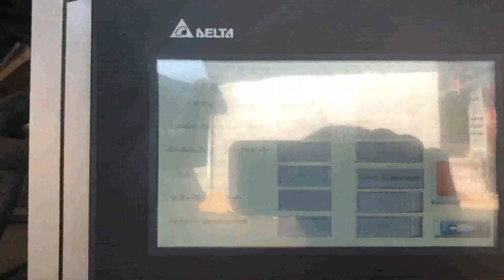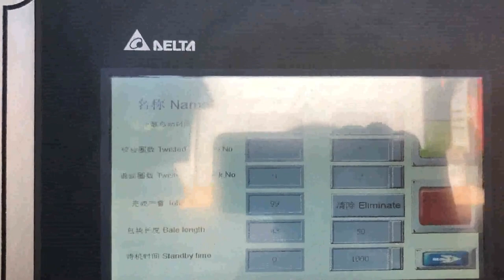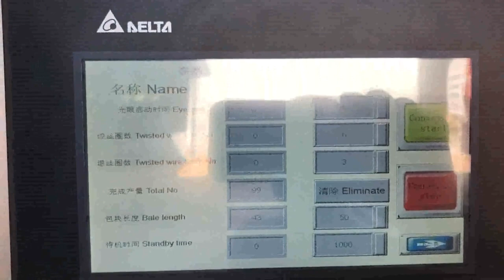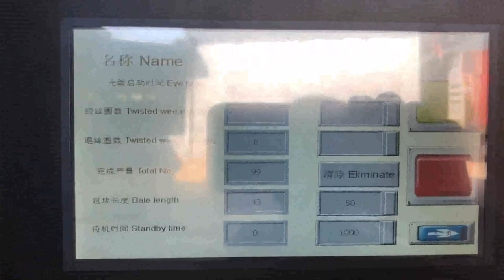waste paper baling machine price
China Waste Paper Baling Machine Japan, Waste Paper Costa Rica, China Waste Paper Baling Machine manufacturers, Select 2020 high quality Waste Paper Baling Machine products in best price from certified Chinese Packing manufacturers, Packing Equipment suppliers, wholesalers and factory on Made, in, China.com waste paper baling machine Belgium, waste paper baling Colombia, A wide variety of waste paper baling machine options are available to you, There are 1,399 suppliers who sells waste paper baling machine on Alibaba.com, mainly located in Asia. The top countries of suppliers are Germany, China, and India, from which the percentage of waste paper baling machine supply is 1%, 99%, and 1% respectively. Waste Paper Baling Machine Croatia, Paper Baling Machine Macedonia, The Paper Baling Machine offered by us are used for baling of various types of material eg. paper waste, leather clippings, woolen rag, corrugated sheets, coir, polythene, P.V.C. etc.These machines can be tailor made as per the specifications are given by the clients. Waste Paper Baling Machine Price Ethiopia, Paper Baler Price Malaysia, Waste paper baling machine is a good help. Different structure and output waste paper baling machine price is different. So you should choose the most cost effective machine to suit your baling needs. Waste paper baling machine price determination. Waste paper baling machine is one of the most popular baler machine in the worldwide. Waste Paper Baler Machine Luxembourg, Hydraulic Baler Portugal, The waste paper packing machine is used to squeeze and solidify waste paper and similar products under normal conditions, and use special packaging tape to pack and shape, so that its volume is greatly reduced, so as to reduce the volume of transportation, save freight, and increase benefits for, Hydraulic Baling Press For Waste Paper Thailand, Hydraulic Ecuador, Hydraulic Baling Press for Waste Paper offered comprises precision functioning pet bottle as well as waste paper baling machines that feature horizontal operations and have in them bailing capacity of 400 to 600 kg. Featuring hydraulic operations, these machines are highly desired for their superior baling and bundling capabilities and find, Paper Balers at Best Price in India Paper Baling Press, Paper Baling Press manufacturer in Coimbatore, Tamilnadu, India. Bale weight 10 to 30 kgs Vertical paper baling presses are specially designed to help you take control of your daily recycling of waste paper, card, carton boxes and plastics. Hydraulic Baling Press Canada, Waste Paper Baling Press Bulgaria, We are a renowned name, which is engaged in delivering a comprehensive range of Waste Paper Baling Press Machine.The offered range is made utilizing high, grade raw material and innovative techniques in complete conformation with the international quality norms and standards. HydraulicCompressBaler Ghana, Find Price Online Now Greece, 2019, 12, 11Shanghai JiaJing Machinery Co.,Ltd., JP8060T5X, JPA070T10X Small, sized waste paper vertical hydraulic baling machine. JP8060T15, T20, T30 Small, sized waste paper vertical hydraulic balers. JP6040T10A Small, sized vertical hydraulic balers. JP6040T10B Small, sized vertical hydraulic balers. Baling Machines Cote D Ivoire, Baling Machine Latest Price Monaco, This machine compresses waste paper of large volume into compact bale, thereby saving valuable space and making the handles easier. Since more bale waste can be transported in same truck, volume and freight costs are saved., Baling Machines Ask Price. We have reached the pinnacle of success and earned a reputed name by providing the high, paper baling machine squeezing waste United Arab Emirates, Grenada, paper baling machine double action manual door . double action baling machine manual door is equipped with two cylinder one act as a door cylinder and second name as main cylinder.this single waste paper baling press machine making purpose is to control